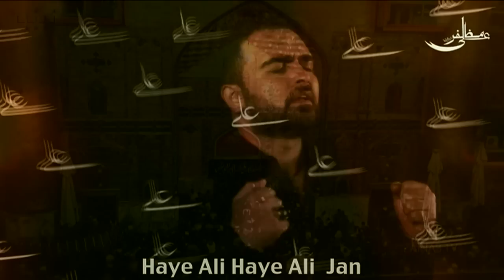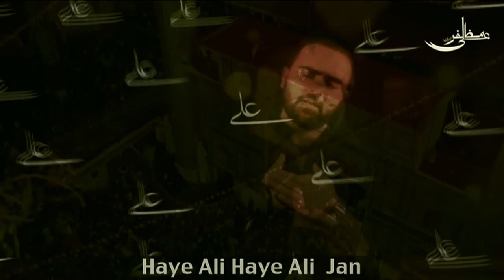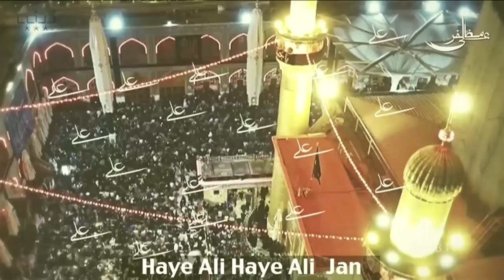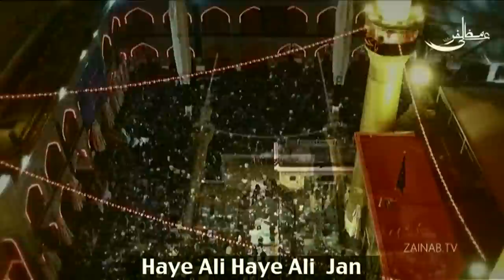Muzaffar Ali 21 Ramzan Noha 2019 Haye Ali Haye Ali Haye Ali Jan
❁ NohaKhuwan: Muzaffar Ali
❁ Noha: Haye Ali Haye Ali Haye ALi Jan
❁ Kalam: "Altaf Darwish"
❁ Composition: Muzaffar Ali

【Like✔Comment✔Share✔Tag✔】

▌│█║▌║▌ 𝓜𝓾𝔃𝓪𝓯𝓯𝓪𝓻 𝓐𝓵𝓲 ║▌║▌█│▌

                    ❁❁" Noha Lyrics "❁❁

              Haye Ali Haye Ali Haye Ali Jan

❁1❁
Raat Ko Jin Massom Yateemo Se Tum Milne Jatey They.
Apna Khana Haath Se Apne Jinko Khud He Khilatey They.
Unkey Hujrey Hen Sunsaan...

❁2❁
Fuztou Be Rabi Kaba Keh Kar Ap Jhukey Jo Sajdey Main.
Peet Ke Sir Jibreel Ameen Masroof Huwey Ye Kehney Mian.
Khoon Main Doob Gaya Quraan...

❁3❁
Zhakmi Maa Ka Pehlu Dehka Zhakmi Dehka Baap Ka Sir.
Khaak e Yateemi Daal K Sir Per Boley Hussain Ye Ro Ro Kar.
Khaak Huwey Sarey Armaan...

❁4❁
Ghazi Ko Seeney Se Laga Kar Sir Ka Bosa Laitey Hen.
GHazi Se Shamsheer Ko LEy kar Ro Ke Hussain Ye Kehtey Hen.
Sabar Karo BAba Ki Jaan...

❁5❁
Baad e Ali k Aale Ali Per Kesi Udaasi Chahi Hey.
Mola Hassan Ro Kar Kehtey Hen Kesi Ye Tanhaai Hey.
Lagney Lagaa Ghar Hey Zindaan...

❁6❁
Karbobala K Baad Jo Zainaab Kufa Shehr Main Phonchi Thi.
Aey Darwaish o Muzaffar Zainab Ro Ro Kar Ye Kehti Thi.
Kesey Bani Ho Main Mehmaan...